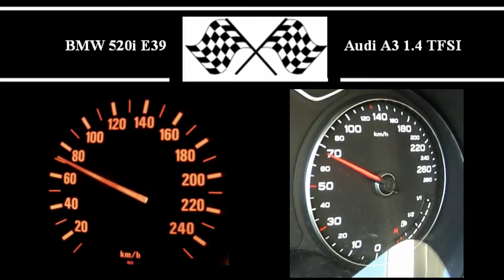BMW 520i E39 VS. Audi A3 1 4 TFSI - Acceleration 0-100km/h